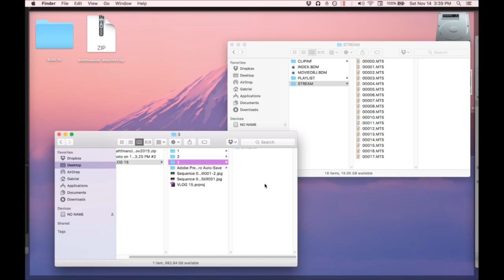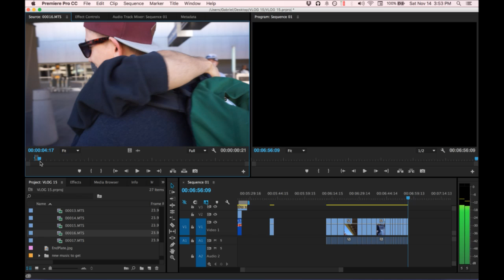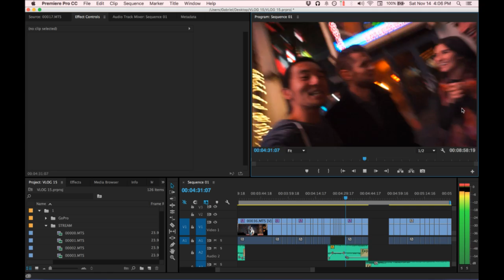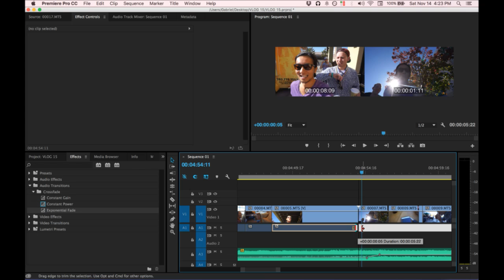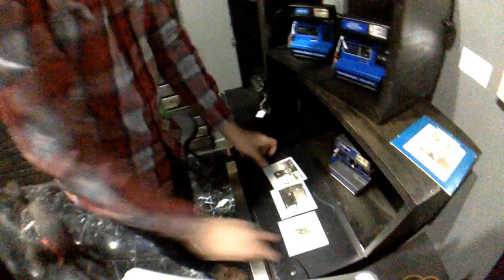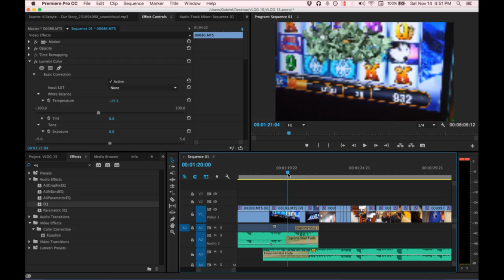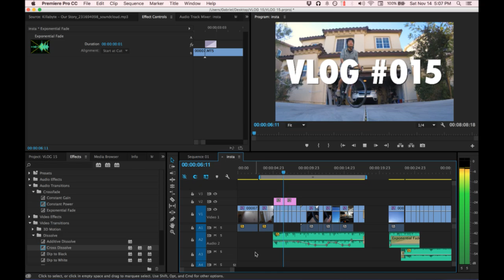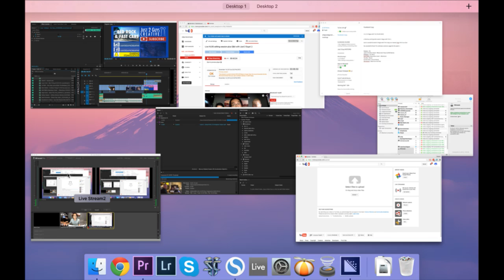Live VLOG edit at Nevada Light Gallery plus Q&A with Just 2 Guys!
Hanging out at our friend Nick's art gallery while Gabe edits Vlog 15 and we talk about camera gear, editing tricks, and our least favorite piece of gear!